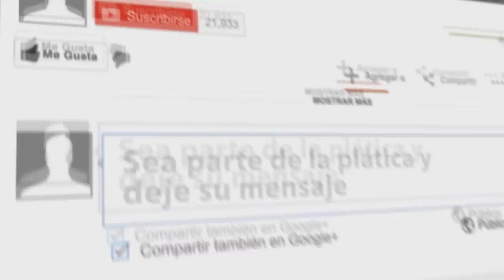Expresiones en inglés que se usan todos los días!